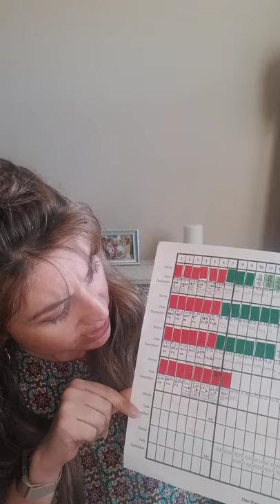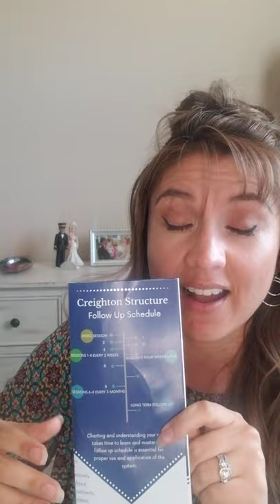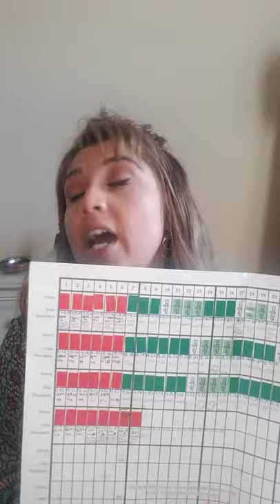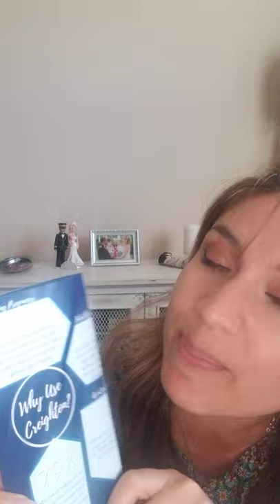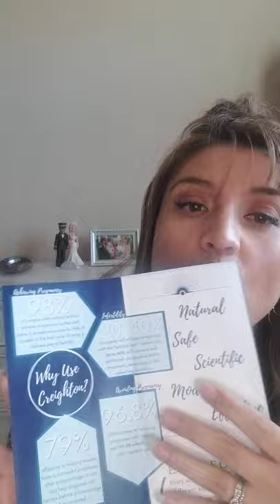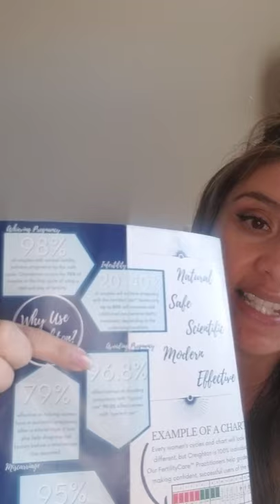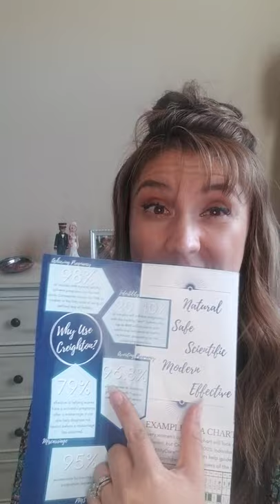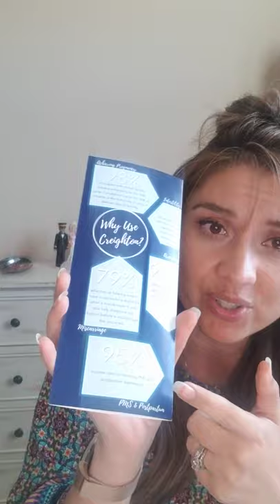What is Napro Technology & The Creighton Model Fertility Care System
Do you suffer from infertility, PCOS, endometriosis, irregular cycles, repetitive miscarriages, painful periods, PMS, abnormal bleeding, ovarian cysts, perimenopause and other hormonal imbalances? Chances are your conventional doctors are not addressing the root cause of your symptoms.
Natural Procreative Technology is a new medical care model that focuses on the natural flow of woman's cycles and attempts to restore health rather than give us "band aid solutions" to our problems.